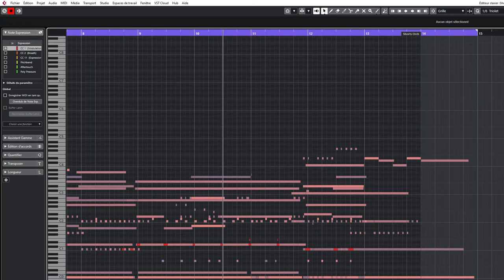Hammer | DAWcast | Trailer Music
I am a musician & composer based in Canada.